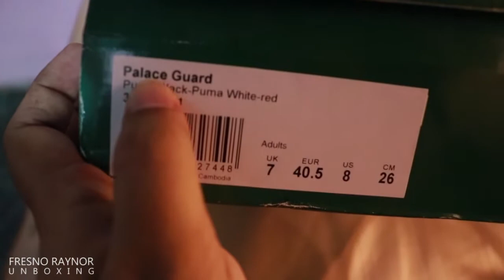Puma Palace Guard (Black/White/Red)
Big shout out to @ashish__kc_ for video edit, please follow his instagram account ☺️🙏

Sorry guys, i had to re-upload this video due to quality issue, i hope u like this one much!! ❤ thanks for the support and HAPPY HALLOWEEN / Diwali In advance 💀🎃

This is Palace Guard by Puma, one of the new basketball sneaker released in 2019. Strudy build, Comfort and detailed material makes it a complete Basket Ball sneaker, Can be wear casual on any dress up. Inside has a soft rubber mixed insole for best comfort and outsole embedded with Trinomic Technology for impact less steps.

Palace Guard also comes in diffrent edition such like 4th of July, OG Colorway and many more.

OVERALL:
Style - ⭐⭐⭐1/2
Comfort - ⭐⭐⭐1/2
Durability - ⭐⭐⭐⭐1/2
Price - ⭐⭐⭐⭐⭐